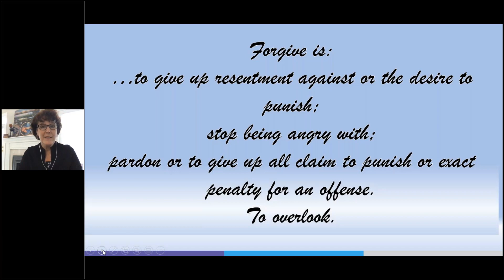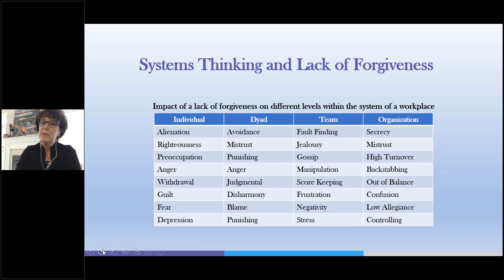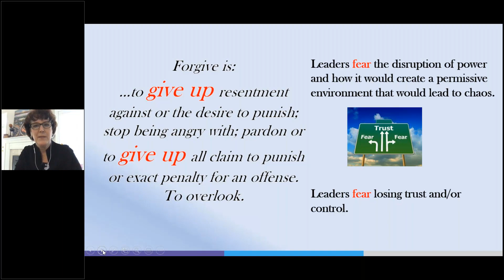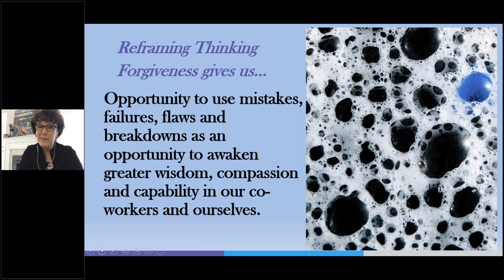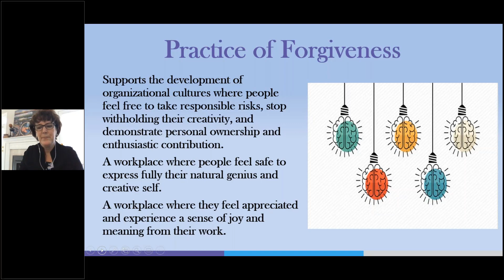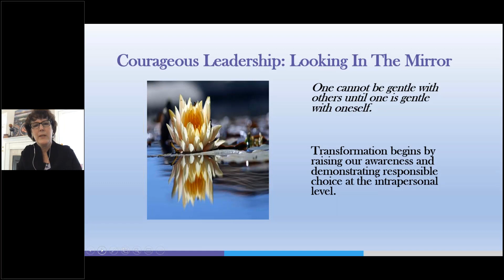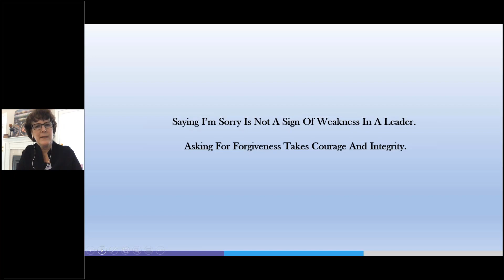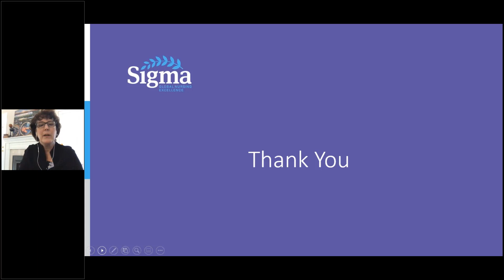The Power of Forgiveness with Martie Moore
Find Your Forward | Reframing forgiveness

SigmaNursing.org/Forward